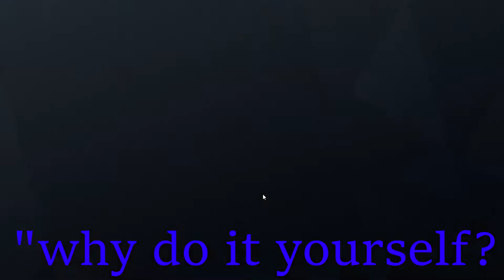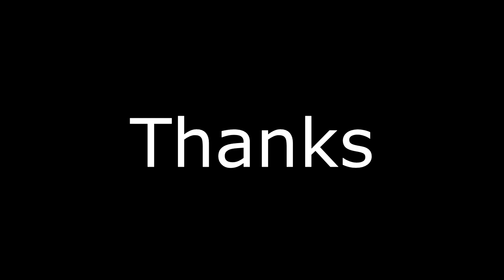Rainbow Six Siege: 20 Minutes, A Shot, and a Shave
I really enjoy making these types of videos.  Also, huge shoutouts to my friends in the video

Meagan (Naxtii): Purple
Scout: Blue
John (Reichtangle): Orange
Calo (Ouch449): Cyan